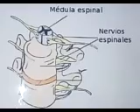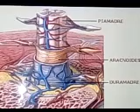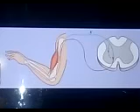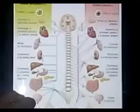14. La Médula Espinal. Niño de seis años.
La Médula Espinal y su función.